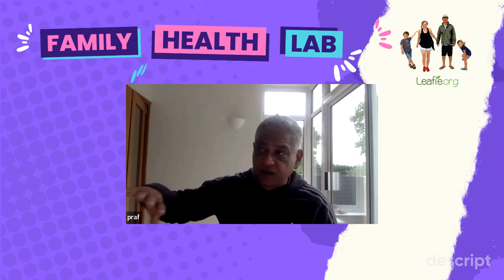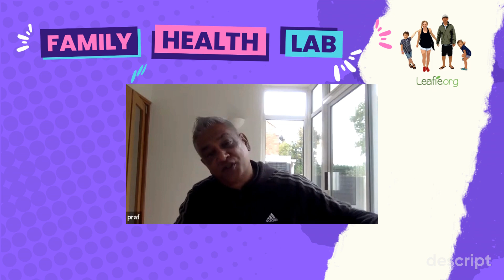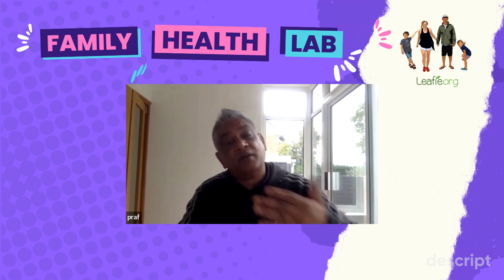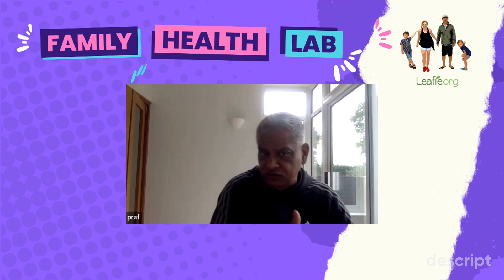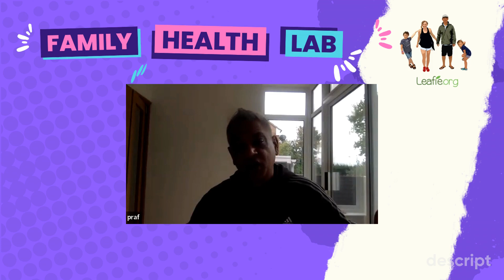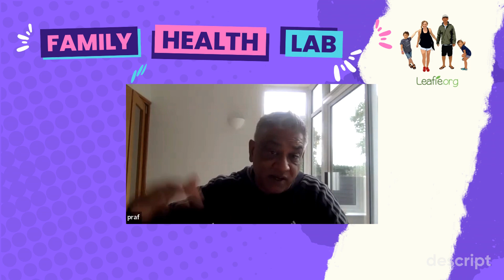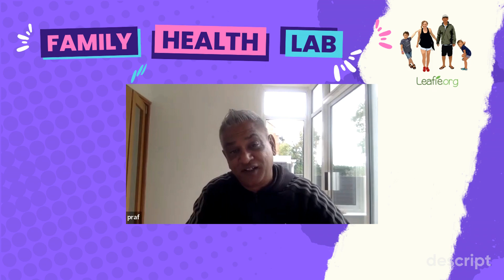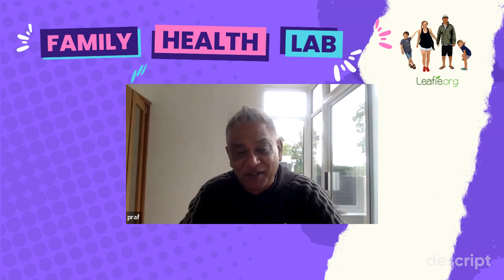Effective Therapy for Kid’s and Teens - Family Mental Health therapy tips with Praf Solanki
Praful Solanki talks effective mental health therapy for young people, with host Claire McDonnell Liu.

Praf, a NHS mental health clinical nurse, shares his experiences of supporting children in the care system, young refugees fleeing war and families in need of therapy post the pandemic.

Praf explains the holistic approach he and his team are taking to support young people's mental health - with food, exercise, therapy to empower young people. Find out which aspects are proving most effective.

Learn the questions parents should be asking and why it is vital that they are part of the therapy process, alongside their child or young person.

At the end Praf shares the resources that he uses in his own private practice - that families can get started with their children or teens of all ages.